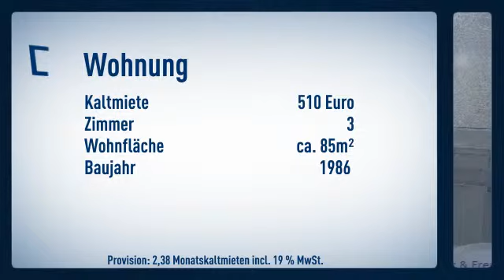***SONNENBALKON UND VERKEHRSGÜNSTIGE LAGE*** Schön geschnittene 3-Zi.-Whg. in KO-Kesselheim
Etagenwohnung
Zimmer: 3

Daniela Klein

Alte Moselstraße.